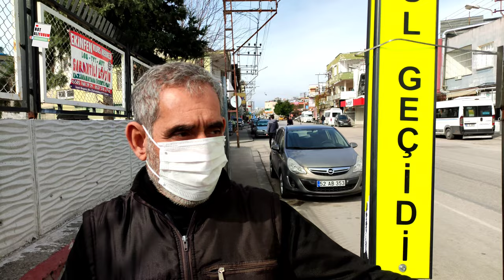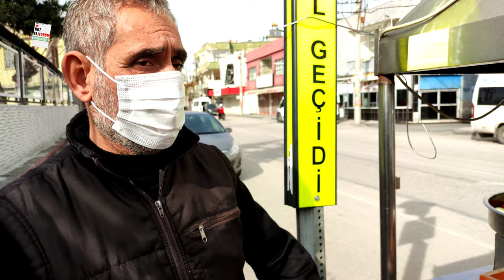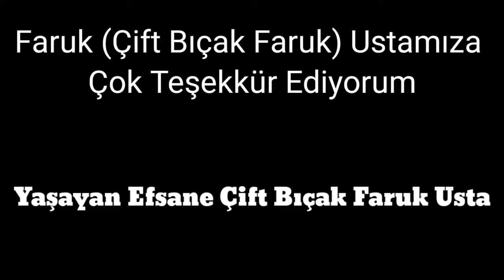Amacımız Etiket Değil Herkes Gerçeği Bilsin!!! | Çift Bıçak Faruk Usta! | Sokak Lezzetleri | 4K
Yaşayan Efsane Çift Bıçak Faruk Ustamızı ziyaret ettik tavuk kıyma kebabının tadına baktık Adana kıyma kebabı o an yoktu onunda inşallah yakın bir zamanda yemek tadına bakmak istiyoruz Faruk ustam tam bir cevher adeta yaşayan efsane etinizi kasaptan alın yanına gidin size harika Adana kebap yapsın o da var evet etini al götür Faruk ustam geri çevirmiyor anında zırh kıyması yapıp şişe saplıyor Faruk ustam tüm geçmişini bu videoda özetlemeye çalıştı oturup kitap yazsan filmi bile olur iyi ki varsın Faruk ustam eline emeğine yüreğine sağlık şimdi çayınızı kahvenizi alın ve videonun keyfini çıkartın sevgili dostlar.

Adres:
Denizli Mahallesi Barbaros ortaokulu önü
Narlıca Mah., Şehit Mehmet Özel Cad. No:83, 01180 Seyhan/Adana